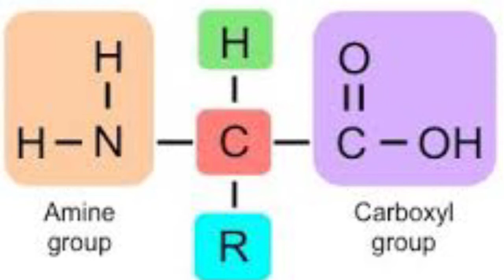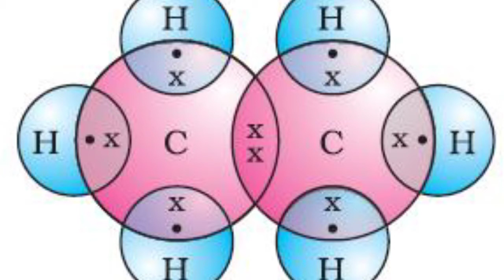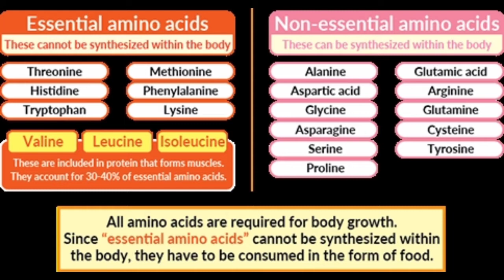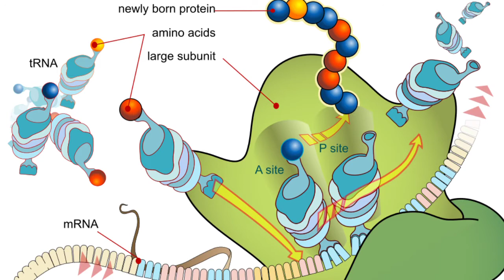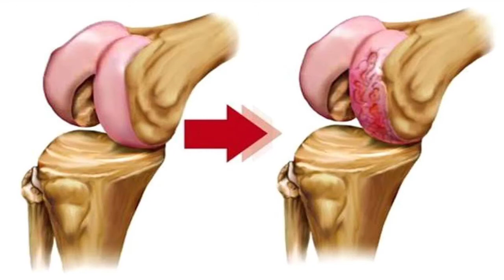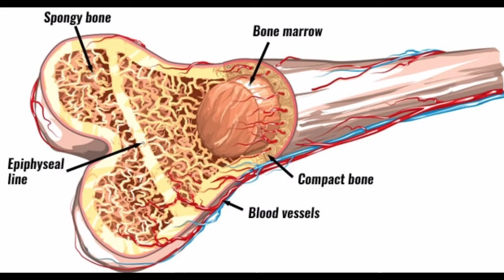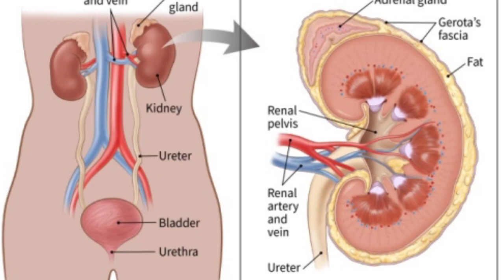प्रोटीन | PROTEIN ?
प्रोटीन क्या है,कैसे बनता है ?| How we get protein ?|

Hello,
In this video you are getting information about PROTEIN. Proteins are most important part of our day to day meal. Every living being depends on protein for their physical growth and metabolic activities. PROTEINS are CARBONIC COMPOUNDS. Amino acids are the building blocks of protein .Proteins are  made in RIBSOMES which is present in our cells. This activity is called  Protein Synthesis. Proteins are  found in many foods like meat, fish, poultry, eggs, dairy products, pulses, beans, many dry fruits, soya- beans and other plant foods. Deficient and Excessive amount of protein is not  good for our body. To avoid this situation we should take in balanced diet.